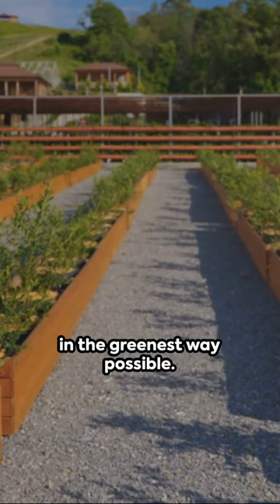Thrips :The Hidden Threat in Capsicum Farming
Description:
In this video, we delve into the looming threat of Thrips in capsicum farming and explore how transitioning to organic methods can be a game-changer, both economically and sustainably. Learn about the detrimental effects of Thrips on capsicum crops and discover practical tips on organic pest control. Join us as we uncover the benefits of adopting organic practices for both the environment and your bottom line. Let's spread the word together!
Organic Triumph: Combat Thrips in Capsicum Farming

Description:
Today, we're tackling a significant challenge in capsicum farming: Thrips. These tiny pests can wreak havoc on capsicum crops, leading to substantial losses in both yield and quality. But there's a sustainable solution in sight!

In this video, we'll explore:

The Impact of Thrips: Understand how Thrips damage capsicum plants and affect your harvest.
Organic Solutions: Learn about effective organic methods to control Thrips, reducing dependency on chemical pesticides.
Economic and Environmental Benefits: Discover how organic farming not only helps control pests but also enhances soil health, reduces pollution, and can be economically beneficial.
Transitioning to organic farming practices offers a promising pathway for managing pests like Thrips while ensuring the sustainability of your farming operations. We'll provide you with practical tips and insights on making the switch, backed by examples from successful organic farmers.

Sharing this video with fellow farmers and gardening enthusiasts helps spread important information and supports our community's growth and success.

👉 Engage with us in the comments below—tell us about your experiences with Thrips or any questions you might have about organic farming!

00:00:00 Thrips: The Hidden Threat in Capsicum Farming